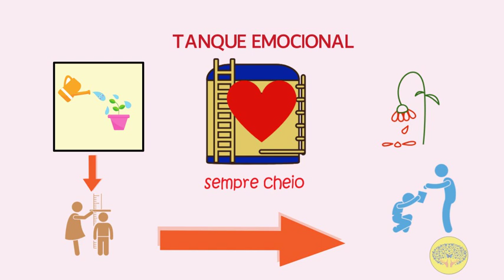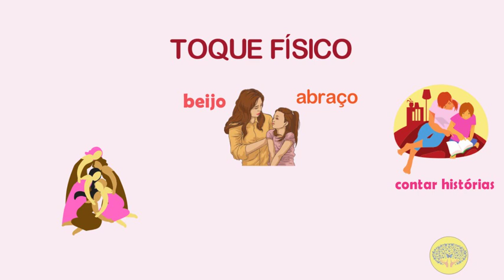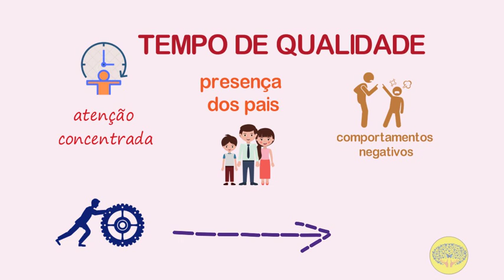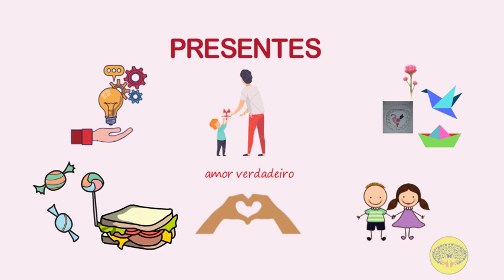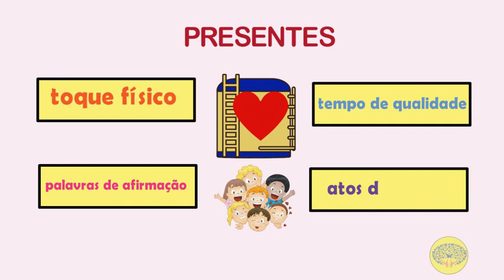AS 5 LINGUAGENS DO AMOR DAS CRIANÇAS - GARY CHAPMAN & ROSS CAMPBELL- Principais ideias do livro.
AS 5 LINGUAGENS DO AMOR DAS CRIANÇAS - GARY CHAPMAN & ROSS CAMPB - Principais ideias do livro, em forma de vídeo animado.
Editora Mundo Cristão, 2a edição, 2017
Sobre os autores: Dr Gary Chapman PhD,  é autor de mais de 30 livros, possui mestrado e doutorado em antropologia, vive nos Estados Unidos.
Dr Ross Campbell foi conferencista, autor e professor de pediatria e psiquiatra, na Faculdade de Medicina da Universidade do Tennessee, faleceu em 2012.
Através desse vídeo animado, descobriremos como expressar a melhor linguagem de amor com as crianças, com atitudes que fazem toda a diferença no desenvolvimento e crescimento dos nossos filhos.
Para saber mais, compre o livro pelo link e ajude o crescimento do canal: